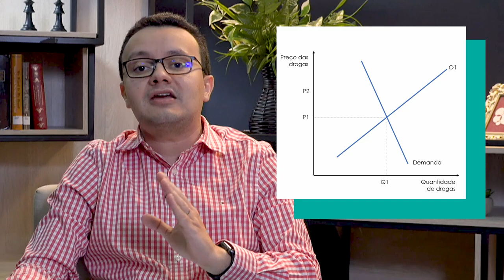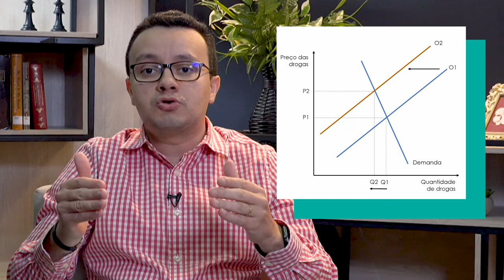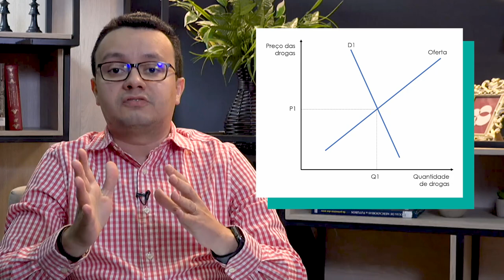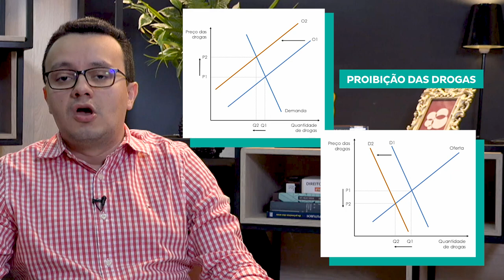Legalização das drogas: uma análise econômica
E aí Juventude? Você acha que devemos legalizar as drogas? Qual a visão econômica desse processo? confira o vídeo!

Cursos SolutiON
Gestão de Cursos Sucroenergéticos